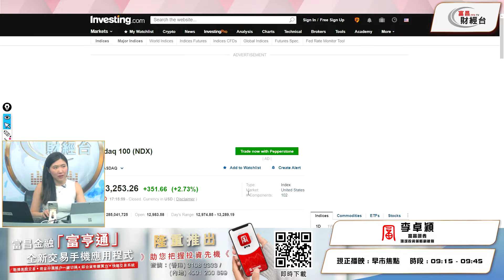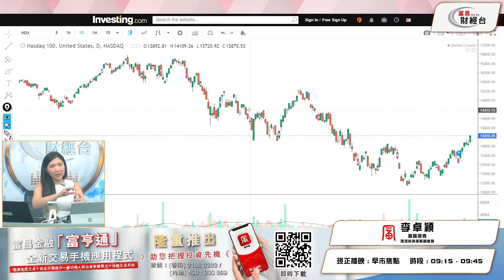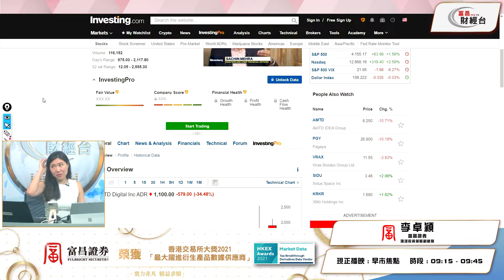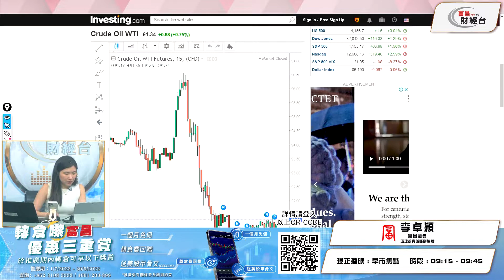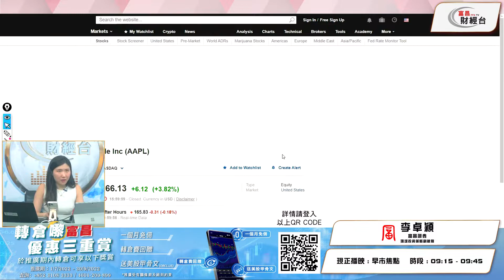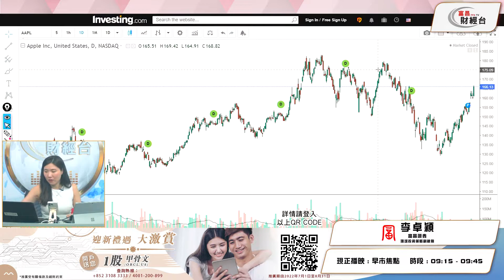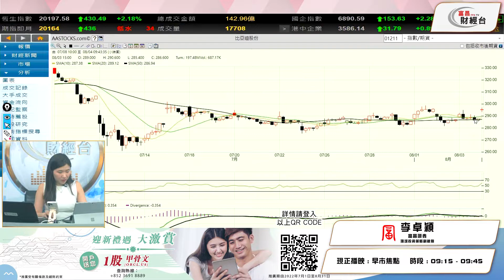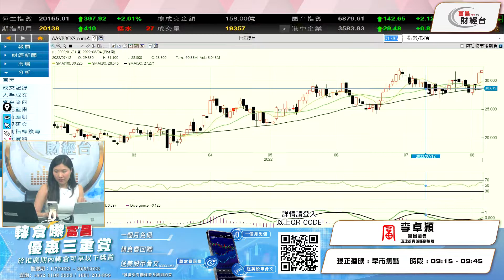美股延續反彈 港股跟升只選強勢 - 富昌財經台 早市焦點 4-8-2022 09:15 - 09:45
美股延續反彈
港股跟升只選強勢

富昌財經台 日期 : 4-8-2022 節目 : 早市焦點 時段 : 09:15 - 09:45